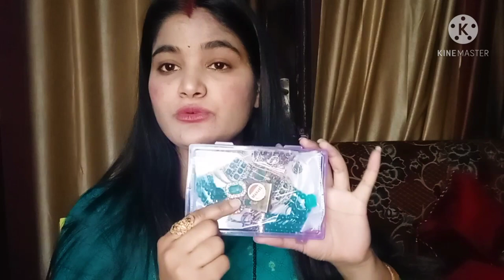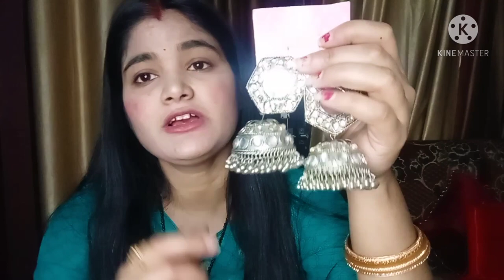Meesho Jewellery Haul|Meesho Jwellery Review I Amazone Jwellery Haul